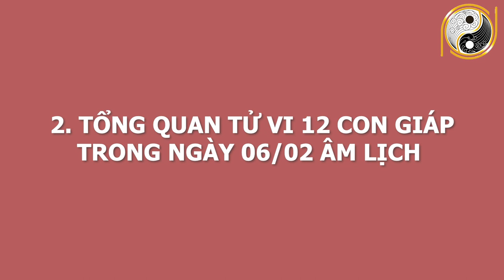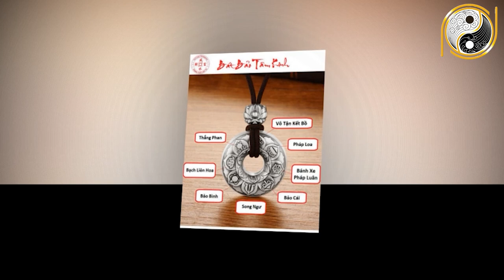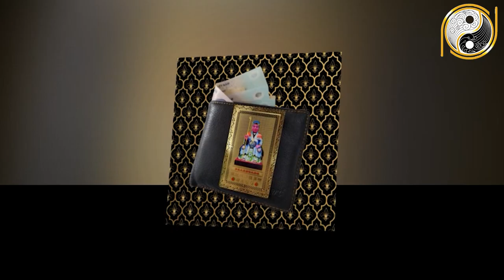Tu Vi Hang Ngay 18/3/2021 CHỈ MẶT Con Giáp CỰC ĐỎ Ngày Mai Trúng Đậm Rất Nhiều Tiền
01. Linh phù giải hạn
02. Hồ lô hóa giải Ngũ Hoàng
03. Mai Hoa Phú Quý
04. Gương bát quái tinh cầu
05. Kim bài thái tuế 2023
06. Vòng tam hợp Dần Ngọ Tuất
07. Vòng tam hợp Thân Tý Thìn
08. Vòng tam hợp Hợi Mão Mùi
09. Vòng Tam Hợp Tỵ Dậu Sửu
10. Bát bảo tâm kinh
11. Minh Quang pháp bảo cầu
12. Minh Quang pháp bảo lục giác
13. Tỳ Hưu Lộc Tài (Đồng)
14. Tỳ Hưu Khai Vận ( Bạch Ngọc)
15. Bách Niên Tụ Tài ( tụ tài lộc)
16. Song long ngọc ấn ( ấn thăng quan)
17. Kim bài ngũ Lộ Thần Tài
18. Hồ lô bình an ( treo xe)
19. Móc khóa văn xương
20. Ống bút văn xương gỗ đào
21. Bút văn xương gỗ đào
22. Bút văn xương gỗ đào nhỏ
23. Hoa mai kim tiền ( mạ vàng )
24. Các vật phẩm phong thủy khác Tu Vi Hang Ngay 18/3/2021 CHỈ MẶT Con Giáp CỰC ĐỎ Ngày Mai Trúng Đậm Rất Nhiều Tiền.
Qúy vị và các bạn thân mến, hôm nay, mời anh chị và các bạn cùng theo dõi phần luận giải chi tiết về tử vi của 12 con giáp  trong ngày 6/2/2021 âm lịch tức ngày 18/3/2021 dương lịch với sự tư vấn từ thầy Gia Cát và các thầy trong hiệp hội Phong Thủy Việt. Vậy trong ngày hôm nay 12 con giáp sẽ đón vận trình ngày mới như thế nào? Công danh, sự nghiệp, gia đạo, sức khỏe sẽ ra sao? Con giáp nào sẽ gặp may mắn, con giáp nào sẽ gặp xui xẻo? Các con giáp cần làm gì để có một ngày hanh thông, thuận lợi và may mắn? Thì xin mời quý vị và các bạn cùng theo dõi trong chương trình.